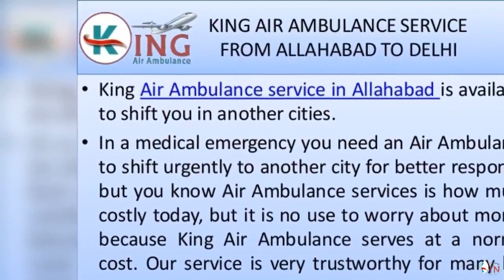Book ICU Air Ambulance service from Allahabad to Delhi by King Air Ambulance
King Air Ambulance in Allahabad for urgently shifting of the patients. You can hire an air ambulance from Allahabad to any big city where you will get the best treatment. Allahabad is an important city of UP, where many hospitals and specialist doctors are available but sometimes, it is not enough to save your life so, in that condition you should urgently move-on to another city. King Air Ambulance service in Delhi is available; if you want to shift in Delhi then you can hire me. We provide a very well furnished and stress-free aircrafts. You must hire an Air Ambulance.